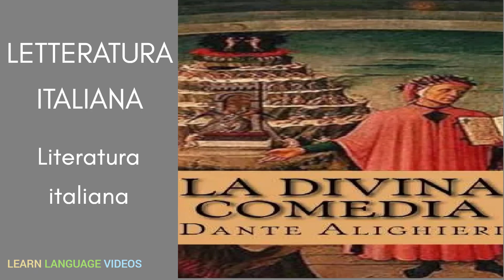Como se diz: "LITERATURA ITALIANA" no idioma ITALIANO? | Educação | Língua italiana| grátis Aprender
Como se diz: "LITERATURA ITALIANA" no idioma ITALIANO?
Língua italiana grátis.
Aprender online.
Educação.
ITALIANO - PORTUGUÊS.

Grazie.
Obrigado.